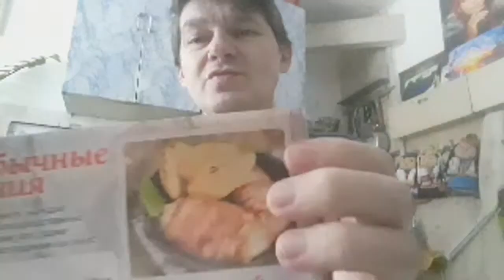я многодетная мать мне квартирка нужна опять